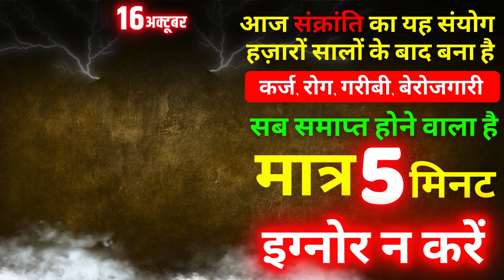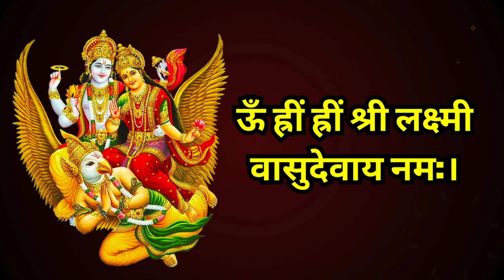ब्रह्माण्ड का पहला गुप्त मंत्र || मात्र १ बार जाप से सर्व कार्य संपन्न | Lakshmi Narayan Gupt mantra